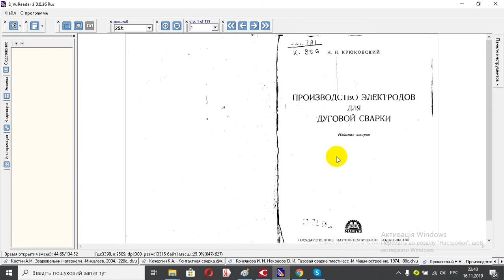Крюковский Н Н Производство сварочных электродов